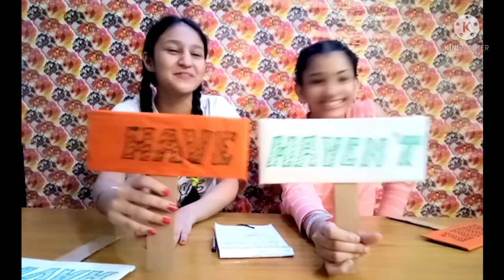Have or Have Not Challenge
Funny amazing games and challenges